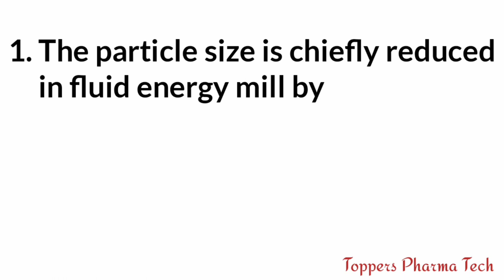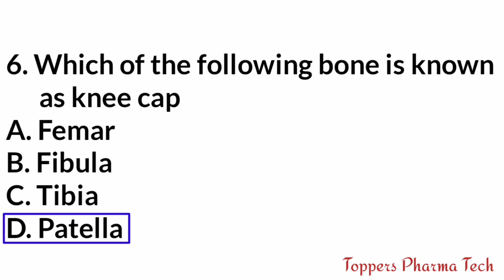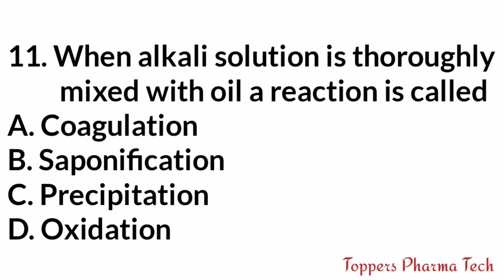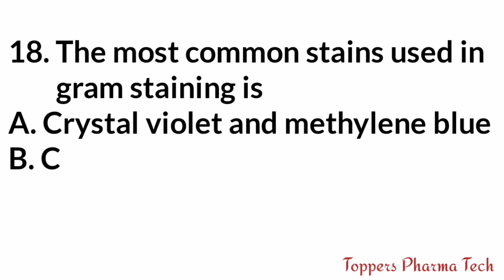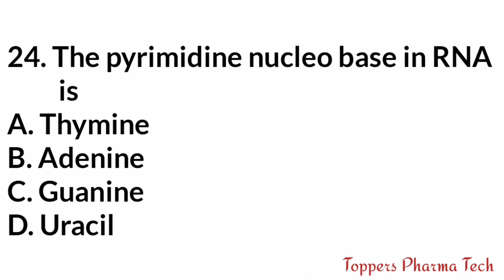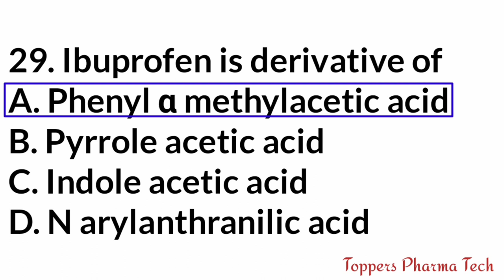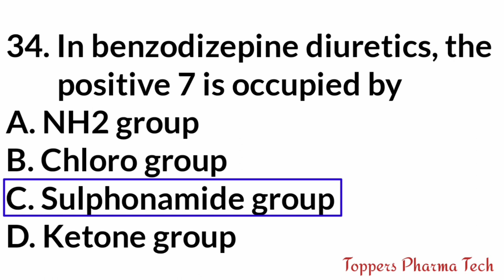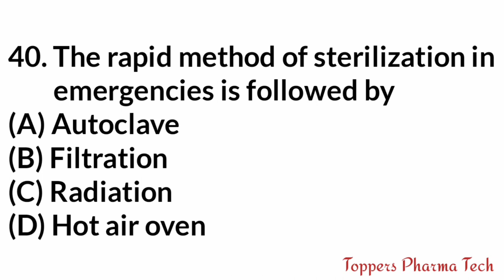Haryana State Pharmacist Exams Solved Questions Paper | PharmacistExamQuestionPaper | DCO Exam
HSSC Pharmacist Exam Previous Year Solved Questions Paper
Haryana State Pharmacist Exams Questions Paper
These Multiple Choice Questions are help in Various Pharmacist Exams Like ➡️